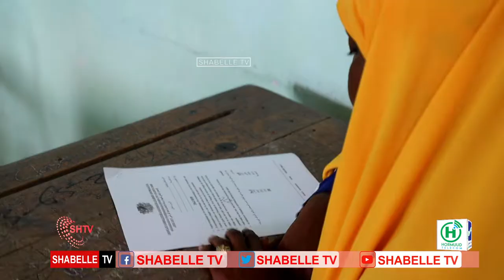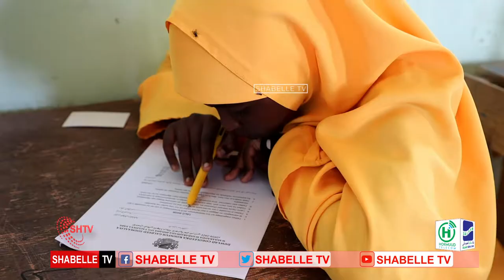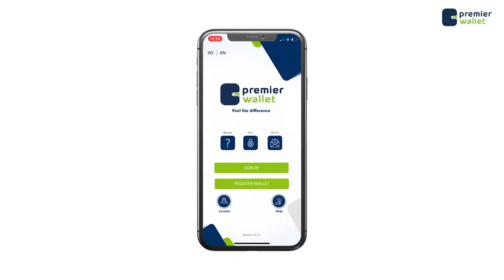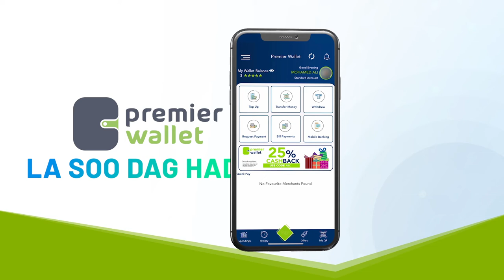Wasiir ku xigeenka KGS oo Imtixaanka Fasalka Sideedaad ka daah furay Deegaanka Ceelasha Biyaha.